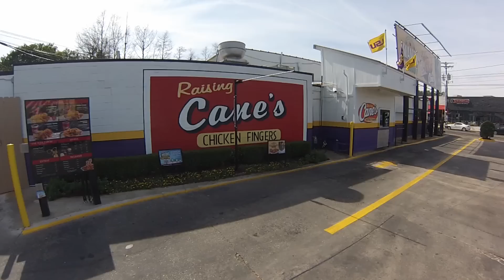Raising Cane's One Love Adventure $100,000 Winner 2015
Winner, Winner Chicken Dinner! Luis P of Avondale, AZ wins $100,000 Grand Prize in Raising Cane's Chicken Fingers One Love Adventure Game.